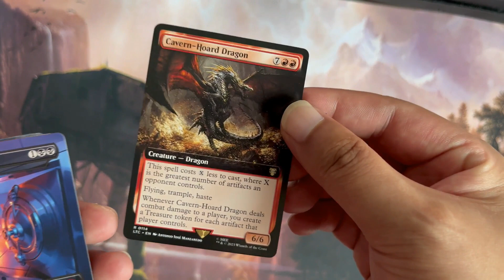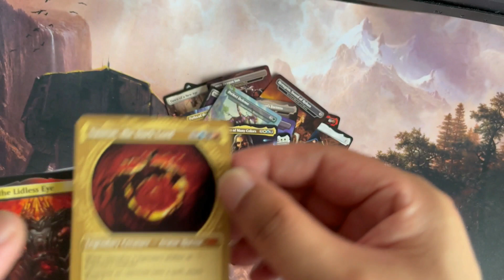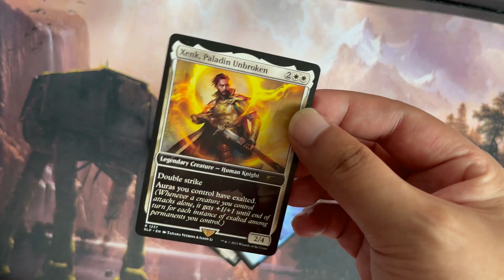NP Golden Triangle Holo 1